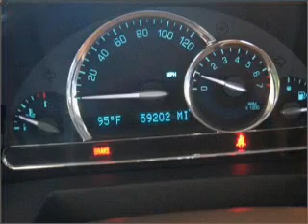2006 Chevrolet HHR - Madera CA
Year: 2006
Make: Chevrolet
Model: HHR
Trim: LT
Engine: 2.4 liter inline 4 cylinder 16 valve
Transmission: Automatic
Color: Titanium
Mileage: 59202
Address:
1300 Country Club Dr
Madera,